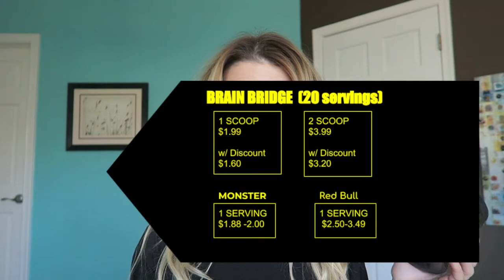BRAIN BRIDGE REVIEW ll FINALS WEEK and Workout Miracle?!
Hi Everyone! After listening to Fallon Taylor talk about Brain Bridge in her videos I decided to try it out for myself! I've been testing this product out for over a month now and feel like I am ready to let you know my thoughts on this product! Let me know if you have tried this product or any other product from ManSports! :)

Poshmark: caseyelizabethx